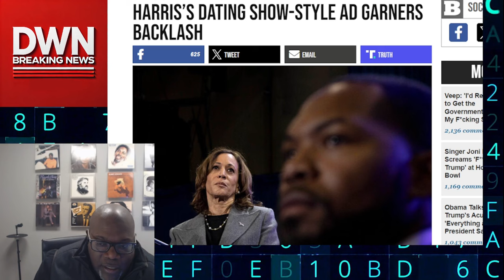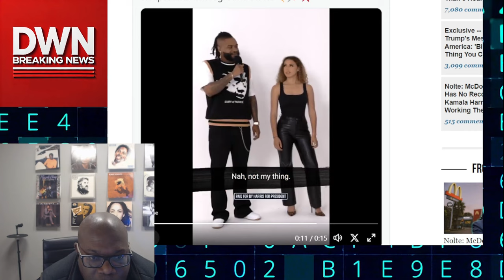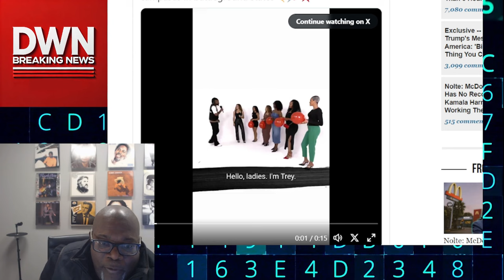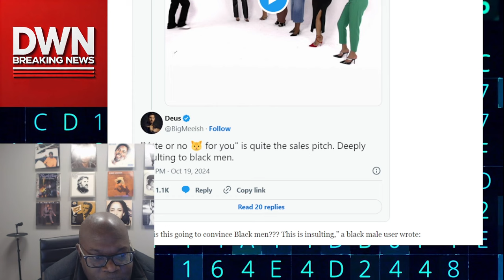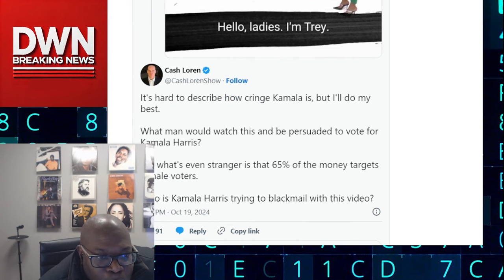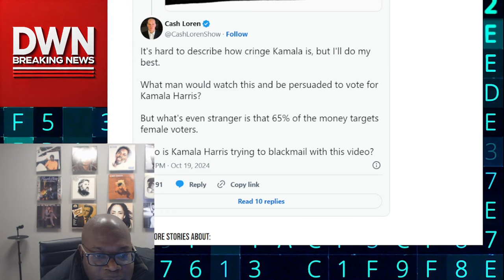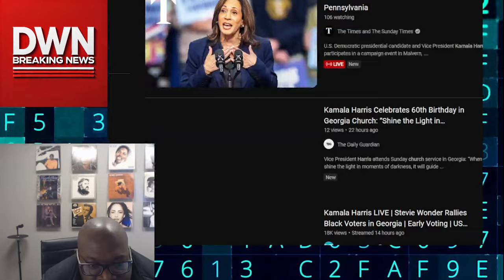More Backlash for Kamala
Dive into the controversy surrounding Vice President Kamala Harris's latest campaign ad, which has sparked significant backlash for its approach towards engaging black male voters. 🎥

What's Inside:
Campaign Ad Analysis: We break down the ad's content where women reject a suitor based on his voting habits, exploring why it's stirring up debate.
Public Reaction: Hear directly from the community, especially black male voters, on how this ad made them feel and why it might have missed the mark.
Political Strategy: Delve into the campaign strategies behind such provocative ads and what it means for Kamala Harris's bid for the presidency.

Why This Matters:
Voter Engagement: Understand the complexities of voter engagement in today's politically charged environment.
Cultural Impact: See how politics and cultural representation intersect, and why this ad became a lightning rod for criticism.
Electoral Implications: Discuss potential impacts on voter turnout and support in key demographics.

Engage With Us:
Is this approach effective, or does it alienate potential voters?
Share: Spread the word about this conversation and let's discuss how political campaigns can better connect with diverse communities.

🎥 Whether you're here for the political science, the cultural commentary, or just to see what all the fuss is about, this video promises a deep dive into one of the most talked-about campaign missteps of the season.